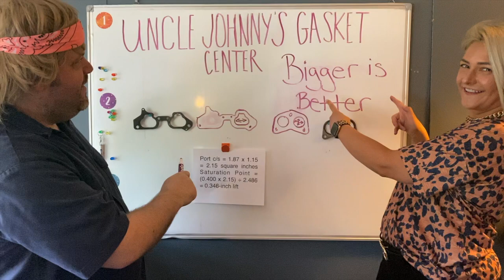The great gasket match- is it so great?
Our boy Uncle Johnny wondering why many people think a gasket match is the key to more airflow. Well, maybe with a pushrod engine combined with other mods it does offer some benefits. Because there was a thing called pushrod restriction where the port got smaller to make room for the pushrod.
 But, with a 4 valve head it is rarely the case! You can’t just open that head to the gasket and expect results. In-fact, it’s the exact opposite! Slowing the air down at the entrance is not the best idea at all. And, it’s not even to the correct size! Gasket companies are making gaskets seal, not making cross sectional area optimization as their goals. Don’t believe the hype.